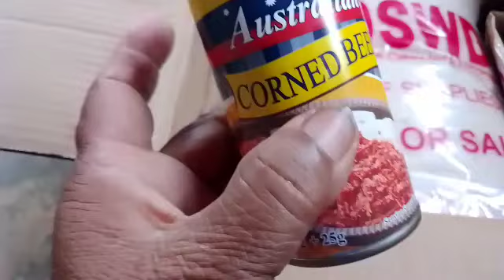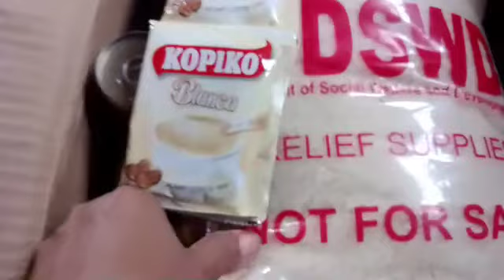A BLESSED WEDNESDAY ❤️|| MAY MGA BLESSINGS NA NATANGGAP🙏